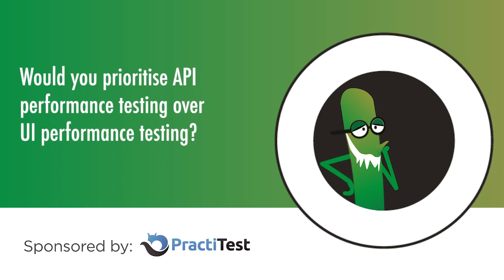Would you prioritise API performance testing over I performance testing? | Hilary Weaver Robb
Part of our Ask Me Anything series on API Testing with Hilary Weaver Robb, hosted by Vernon Richards.